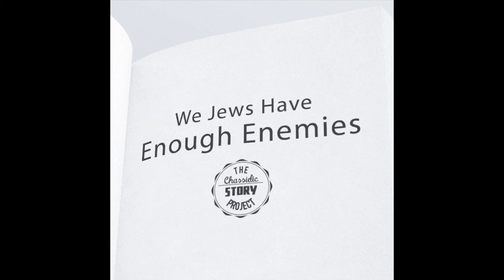Chassidic Story 37: We Jews Have Enough Enemies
An elder Belzer chassid is shocked to find out the reason why the Belzer Rebbe is delayed for the first night of Selichos. and hasidicstory.com. Story from The Chassidic Story Project. My classes in Breslov Chassidus, Likutey Moharan, can be found